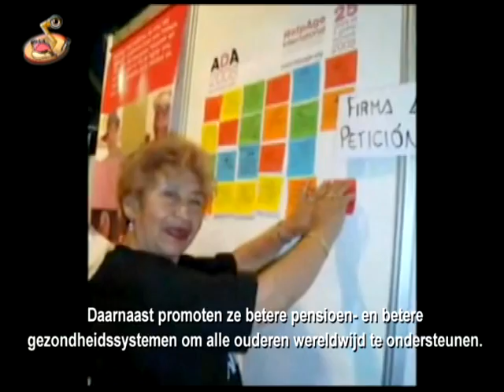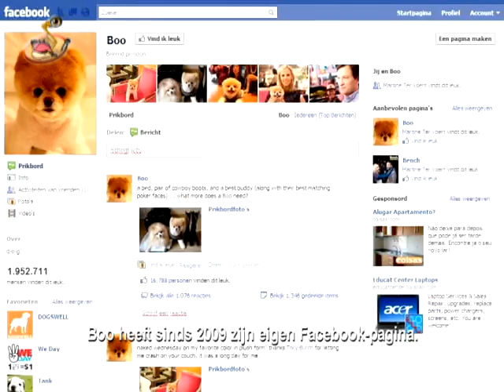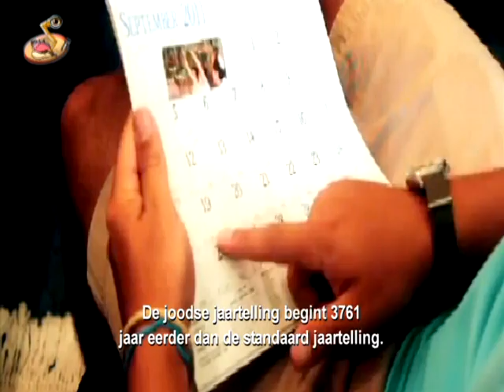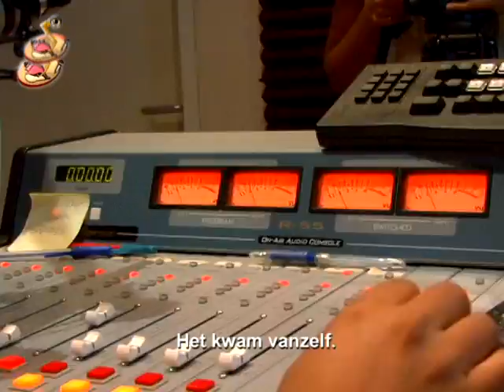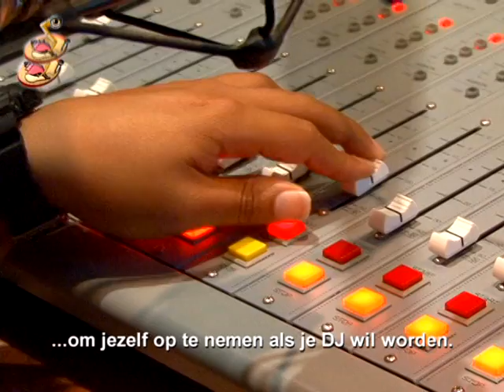CKNNew uitzending 30 09 11 NED